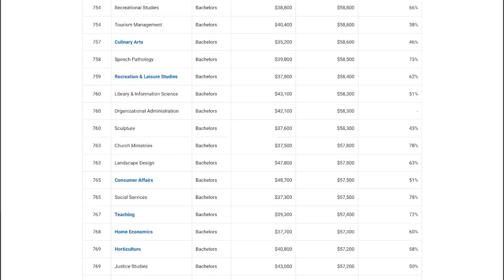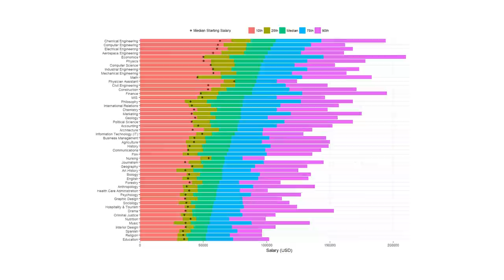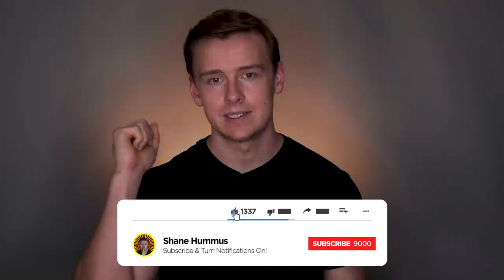The ONLY degrees to go to college for...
This one is all about the only degrees that are worth going to college for

I've explained this in other videos but college is getting more and more expensive, so expensive here in the US that you pretty much have to think of it as an investment.